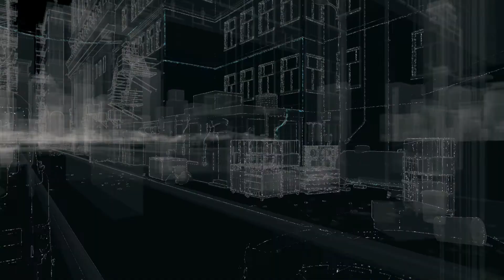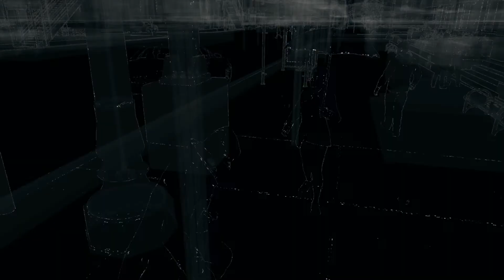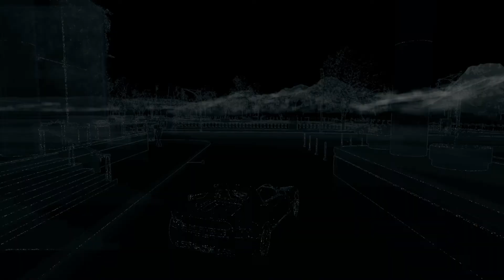Watch_Dogs - Прохождение - Серия 14